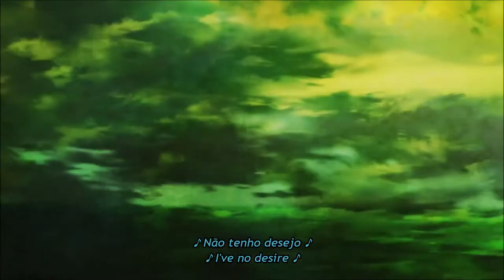Storm for a Butterfly | Persona 3: The Movie #3: Falling Down | PT-BR/ENG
Ficha Técnica:

Título: Storm for a Butterfly
Ano de Lançamento: 2015
Série: Persona
Anime: Persona 3: The Movie #3: Falling Down
Jogo: Persona 3 | Persona 3 FES
Consoles: PS2